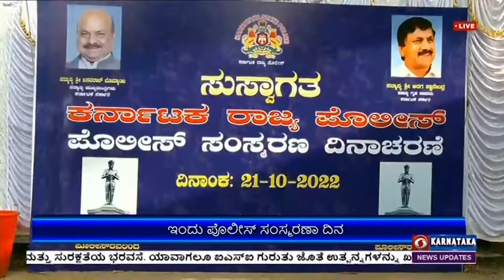ಇಂದು ಪೊಲೀಸ್ ಸಂಸ್ಮರಣಾ ದಿನ ; ಹುತಾತ್ಮ ಪೊಲೀಸ್ ಸಿಬ್ಬಂದಿಗೆ ಮುಖ್ಯಮಂತ್ರಿ ಗೌರವ ನಮನ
ಇಂದು ಪೊಲೀಸ್ ಸಂಸ್ಮರಣಾ ದಿನ. ಇದರ ಅಂಗವಾಗಿ  ಬೆಂಗಳೂರಿನ  ಸಶಸ್ತ್ರ ಮೀಸಲು ಪಡೆ  ಕೇಂದ್ರ ಸ್ಥಾನದ ಹುತಾತ್ಮರ ಉದ್ಯಾನವನದಲ್ಲಿ ಆಯೋಜಿಸಲಾಗಿದ್ದ  ಕಾರ್ಯಕ್ರಮದಲ್ಲಿ ಮುಖ್ಯಮಂತ್ರಿ ಬಸವರಾಜ ಬೊಮ್ಮಾಯಿ   ಹುತಾತ್ಮ ಪೊಲೀಸ್ ಸಿಬ್ಬಂದಿಗೆ ಗೌರವ ನಮನ ಸಲ್ಲಿಸಿದರು.
ಈ ವೇಳೆ ಗೃಹ ಸಚಿವ ಆರಗ ಜ್ಞಾನೇಂದ್ರ,  ಮುಖ್ಯಕಾರ್ಯದರ್ಶಿ ವಂದಿತಾ ಶರ್ಮಾ, ಪೊಲೀಸ್ ಮಹಾನಿರ್ದೇಶಕ ಪ್ರವೀಣ್ ಸೂದ್ ಉಪಸ್ಥಿತರಿದ್ದರು.

ಬಳಿಕ ಮುಖ್ಯಮಂತ್ರಿ,  ಕರ್ನಾಟಕ ಪೊಲೀಸ್ ಇಲಾಖೆಗೆ ದೊಡ್ಡ ಇತಿಹಾಸ ಇದೆ. ಅನೇಕ ಸಂದರ್ಭಗಳಲ್ಲಿ ಪೊಲೀಸರು ತಮ್ಮ ಪ್ರಾಣ ಕಳೆದುಕೊಂಡಿದ್ದಾರೆ.  ಅಪರಾಧ ಘಟಿಸಿದ ನಂತರ ಅದರ ನಿಯಂತ್ರಣಕ್ಕಾಗಿ  ಕಾನೂನು ರೂಪುಗೊಳ್ಳುತ್ತದೆ. ಆದರೆ ಇಂಥ  ಅಪರಾಧಗಳ ಸಾಧ್ಯತೆಗಳನ್ನು  ಗ್ರಹಿಸಿ ಕಾನೂನನ್ನು ಮುಂಚಿತವಾಗಿಯೇ ರೂಪಿಸುವ ಅಗತ್ಯವಿದೆ  ಎಂದರು.
 ಪೊಲೀಸರಿಗೆ ಆಧುನಿಕ ಶಸ್ತ್ರಾಸ್ತ್ರದ ಅಗತ್ಯವಿದ್ದು, ಹಿರಿಯ ಅಧಿಕಾರಿಗಳು ಹೆಚ್ಚು ದಕ್ಷರಾಗಿ ಕಾರ್ಯ ನಿರ್ವಹಿಸಿದರೆ ಕೆಳ ಹಂತದ ಅಧಿಕಾರಿಗಳ ಮೇಲೆ ಪರಿಣಾಮ ಬೀರುತ್ತದೆ.  ಪೊಲೀಸರಿಗೆ ಸೌಲಭ್ಯ ನೀಡುವ ವಿಚಾರದಲ್ಲಿ  ತಮ್ಮ ಸರ್ಕಾರ ಬೇರೆ ರಾಜ್ಯಗಳಿಗಿಂತ ಮುಂಚೂಣಿಯಲ್ಲಿದೆ ಎಂದು ತಿಳಿಸಿದರು.
ಪೊಲೀಸ್ ನೇಮಕಾತಿ ಪ್ರಮಾಣದಲ್ಲಿ ಹೆಚ್ಚಳವಾಗಿದೆ. ಪ್ರತಿ ವರ್ಷ ನಾಲ್ಕುರಿಂದ ಐದು ಸಾವಿರ ಪೊಲೀಸರ ನೇಮಕ ಮಾಡಿಕೊಳ್ಳಲಾಗುತ್ತಿದೆ. ಪೊಲೀಸರ ವಿಶ್ವಾಸಾರ್ಹತೆ  ಹೆಚ್ಚಬೇಕಿದೆ. ತರಬೇತಿಯಲ್ಲಿ ಹೊಸ ತಂತ್ರಜ್ಞಾನದ ಪರಿಚಯ,  ಸೈಬರ್ ಅಪರಾಧಗಳ ಕುರಿತು  ತರಬೇತಿ ನೀಡುವ ಕೆಲಸ ಆಗಬೇಕು ಎಂದರು.
ಕಳೆದ ಒಂದು ವರ್ಷದಲ್ಲಿ ಪೊಲೀಸ್ ಠಾಣೆಗಳ ನಿರ್ಮಾಣ ಹೆಚ್ಚಾಗಿದೆ. ಒಂದು ವರ್ಷದ ಅವಧಿಯಲ್ಲಿ  ಎಲ್ಲಾ ಪೊಲೀಸ್ ಠಾಣೆಗಳಿಗೆ  ಸ್ವಂತ ಕಟ್ಟಡ ನಿರ್ಮಾಣವಾಗಲಿದೆ. ಇನ್ಸ್ ಪೆಕ್ಟರ್ ಮತ್ತು ಡಿವೈ ಎಸ್ಪಿ ವರ್ಗಗಳ ಅಧಿಕಾರಿಗಳಿಗೆ ತರಬೇತಿ ಅಗತ್ಯವಿದ್ದು, ಅದಕ್ಕೆ ಪ್ರತ್ಯೇಕ ತರಬೇತಿ ಕಮಾಂಡ್ ನಿರ್ಮಿಸಲು  ತೀರ್ಮಾನಿಸಲಾಗಿದೆ ಎಂದು ತಿಳಿಸಿದರು.
ಪೊಲೀಸರ ತ್ಯಾಗ, ಬಲಿದಾನ ಹಾಗೂ ಸಾಧನೆಗಳನ್ನು   ಜನರಿಗೆ ತಿಳಿಸಲು  ಪೊಲೀಸ್ ವಸ್ತುಸಂಗ್ರಹಾಲಯ, ಎಟಿಎಸ್ ಬಲವರ್ಧನೆ, ಜೈಲುಗಳ ಸಂಖ್ಯೆ ಹಾಗೂ ಸಾಮರ್ಥ್ಯ ಹೆಚ್ಚಿಸಲಾಗುವುದಲ್ಲದೆ  ಇನ್ನಷ್ಟು ಸುಧಾರಣೆಗೆ ಕ್ರಮ ಕೈಗೊಳ್ಳಲಾಗುವುದು ಎಂದು ಮುಖ್ಯಮಂತ್ರಿ ತಿಳಿಸಿದರು.